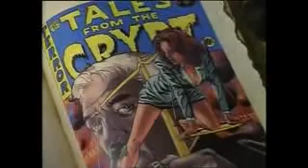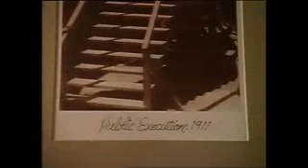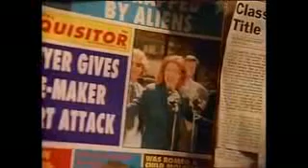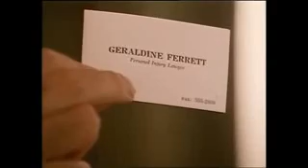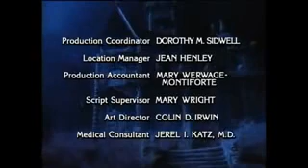Tales From The Crypt. *IF THE PUNISHMENT FITS*